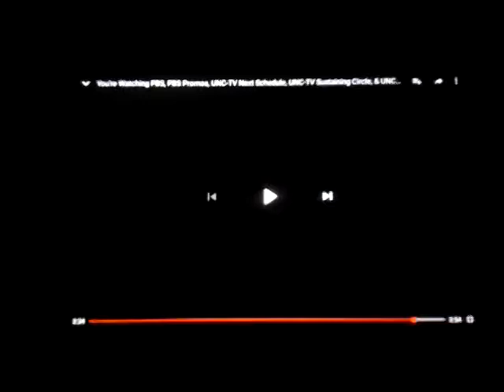UNC-TV "The Woodright's Shop" Television Promotional 2018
"The Woodright's Shop" Television Promotional 2018 series was hosted by Roy Underhill. "The Woodright's Shop" Saturday afternoons at 4 p.m. only on member supported UNC-TV.